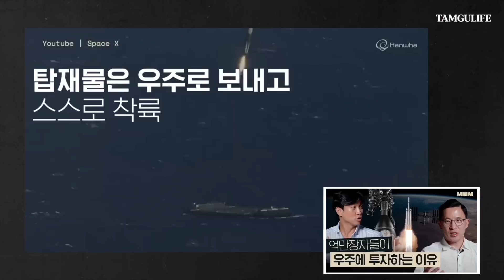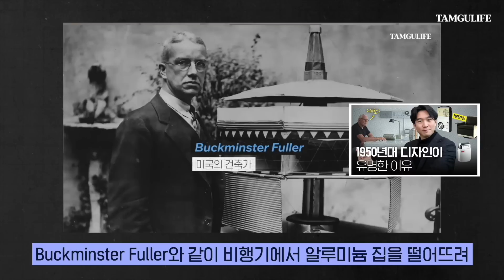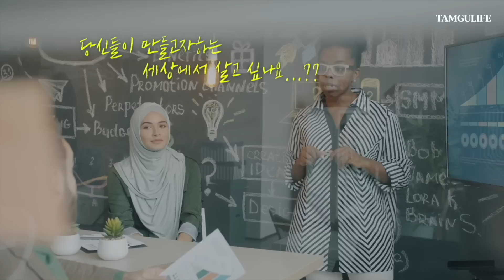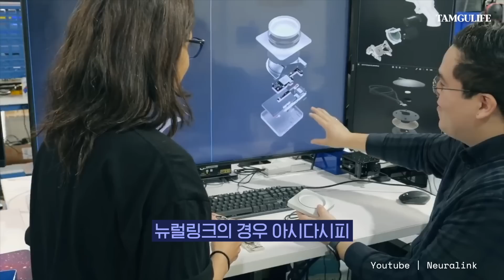🚀혁신가? 독재자? 2년동안 파헤친 일론머스크의 모든 것 | 월터아이작슨 (스티브잡스 전기) 작가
*궁그미 여러분 사운드 오류로 재업합니다🥲

오늘은 前 CNN CEO 월터 아이작슨 작가님 인터뷰를 통해
[일론 머스크] Elon Musk 에 대해 알아봤습니다

궁그미 여러분이 만나보고 싶은
작가님을 댓글로 남겨주세요!🤗